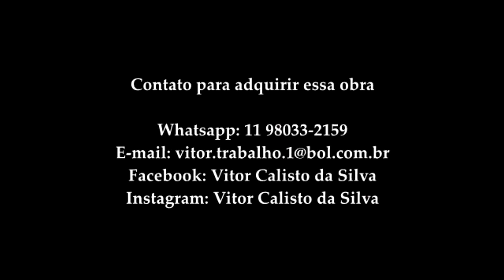Livro Apocalipse - Entrevista ao pastor Themmy Lima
Contato com o autor:
Facebook: Vitor Calisto da Silva
Instagram: Vitor Calisto da Silva

Vitor Calisto da Silva:
- Escritor e Pesquisador